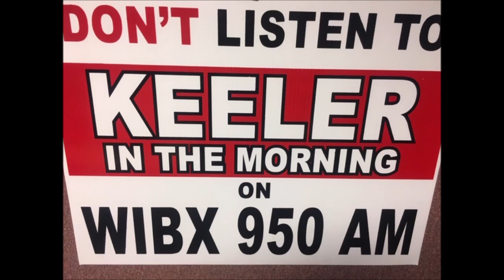Keeler in the Morning - Nov 2, 2018